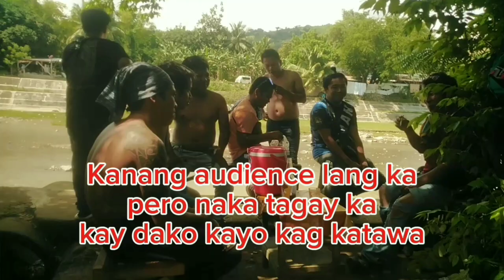LUNCH BREAK NG MGA TRICYCLE DRIVER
Lunchtime experience namin at saturday bonding,,